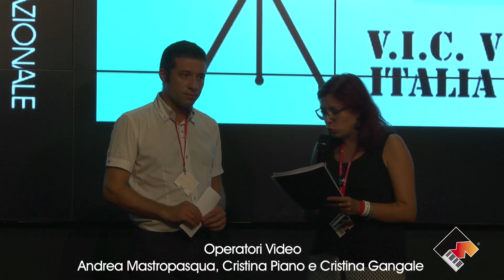VIC - Videoclip Italia Contest: James and the Butcher | Miglior Videoclip (Casa FIM 2016).